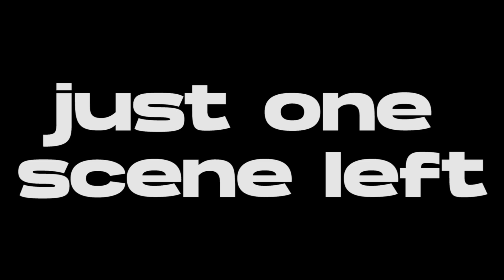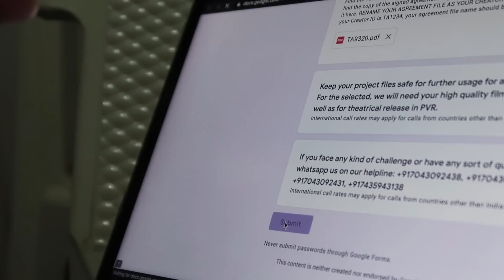How We Made A Film In Less Than 3 Days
This is all it takes to make a film in 50 hours? Here's my experience of making a short film in 50 hours with my friends. In this video I have shared all the ups and downs that my crew and I went through during making the film which can help or guide you too, we even did a lot of fun and crazy stuff while shooting this film. In this video you also get a tour of what happened behind the scenes. Watch the whole vlog to know more.

Fat Joe, Remy Ma - All The Way Up ft. French Montana (Fvego x Omeguh Trap Remix)
One Direction - Fireproof
YouTube music library - Trimmed & Taught - Dan